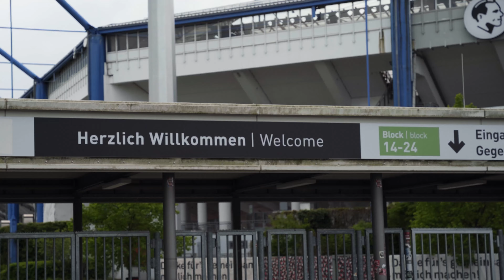Jan Koller - Příběh obyčejného kluka - Making of - Norimberk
Making of k natáčení filmu Jan Koller - Příběh obyčejného kluka z Norimberku za účasti Tomáše Galáska.